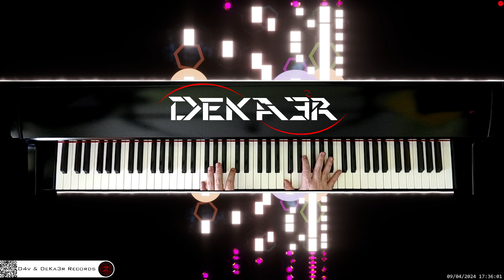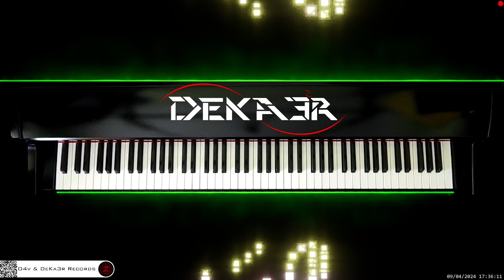🔴 irl 🎹 CODE • Piano Music